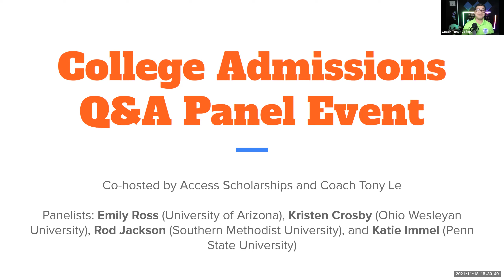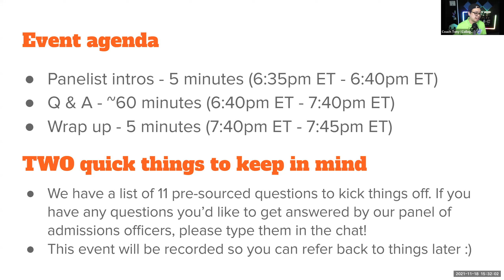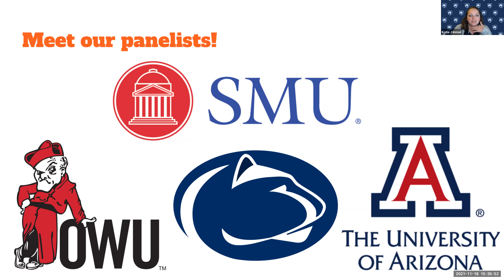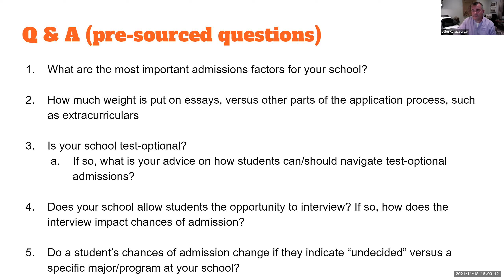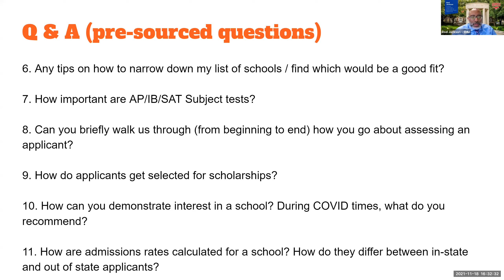Access Scholarships' College Admissions Q&A Panel Event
At this Q&A panel-style event, we brought in college admissions officers from four colleges and universities across the US to give tips on the admissions/application process and answer student's questions.